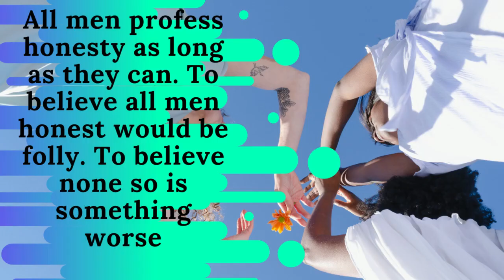Honesty Quotes /Inspiring Quotes About Honesty /coupon description freshjuiceblender.co.nz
Integrity, honesty, kindness, generosity, moral courage, and the like. More than anything else, it is about how we treat other people.💗🤗
Honesty Quotes /Inspiring Quotes About Honesty

Wishing someone the best is something we should be doing all the time because it’s a great way to show kindness and love to everyone.
We hope you like them and please let your special someone know that we wish them well too!🍀

Quotes/wishes for whatsapp,
 Quotes/wishes messages for friends,
 Quotes/wishes messages with quotes

Fresh Juice Blender™ - The Original
Our best-selling Fresh Juice Blender™ - The Official is a game-changer portable blender. It is lightweight, powerful, and has a wireless charger so you can charge it easily! The best portable blender out there! It's quiet, resistent, and it blends everything (frozen fruit, ice, nuts).